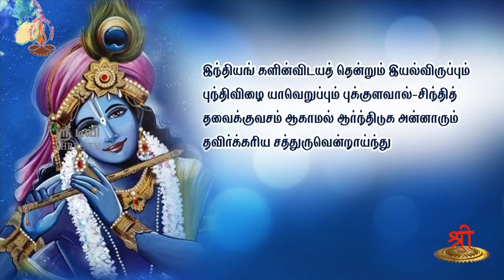கண்ணன் காட்டிய கர்ம வழி | இயல்பை மாற்றுவது எளிதல்ல | பாகம் 20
கண்ணன் காட்டிய கர்ம வழி தொடர் நிகழ்ச்சியின் இப்பகுதியில்   இயல்பை மாற்றுவது  எளிதல்ல என்ற தலைப்பில் அரிய கருத்துக்களை விவரிக்கிறார் டாக்டர். வாசுதேவன்.

தேசியத்தையும், தெய்வீகத்தையும் பேணிக் காக்க ஸ்ரீடிவிக்கு உதவுங்கள்:

Name: Shree Media Services
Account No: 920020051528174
Bank Name: Axis Bank
IFSC Code: UTIB0001714
Branch: West Mambalam